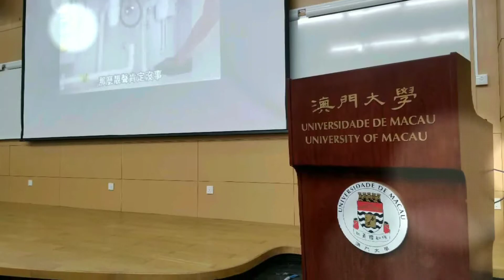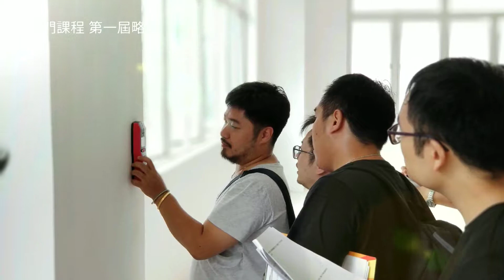MUBI INTAKE 1